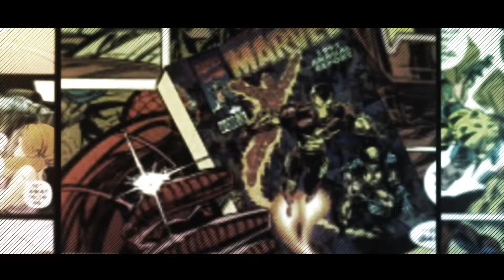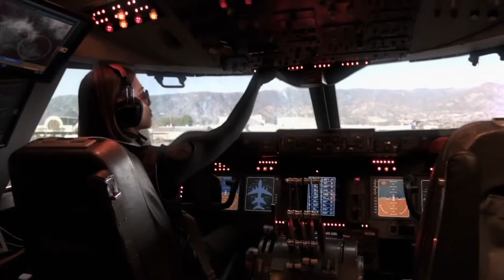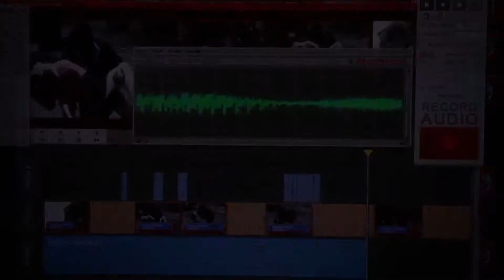MARVEL Agents of Shield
Marvel's Agents of S.H.I.E.L.D., or simply Agents of S.H.I.E.L.D., is an American television series created for ABC by Joss Whedon, Jed Whedon, and Maurissa Tancharoen, based on the Marvel Comics organization S.H.I.E.L.D. (Strategic Homeland Intervention, Enforcement, and Logistics Division), a fictional peacekeeping and spy agency in a world of superheroes. It is set in the Marvel Cinematic Universe (MCU), sharing continuity with the films and other television series of the franchise. The series is produced by ABC Studios, Marvel Television, and Mutant Enemy Productions, with Jed Whedon, Tancharoen, and Jeffrey Bell serving as showrunners.